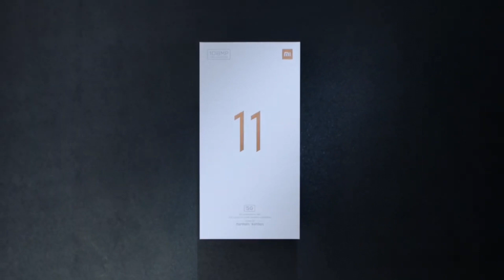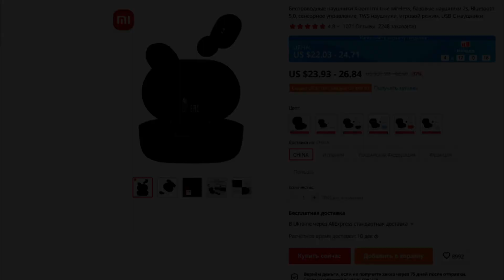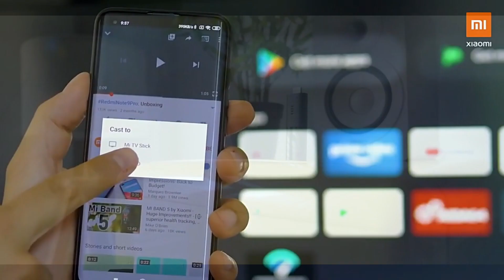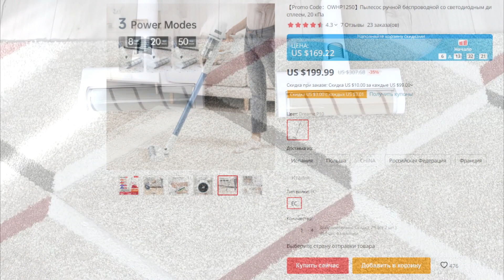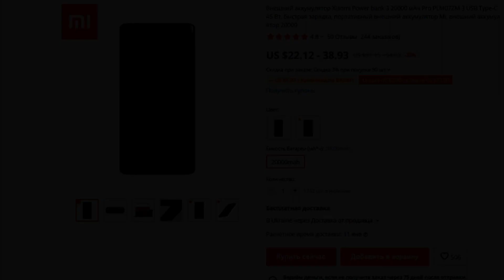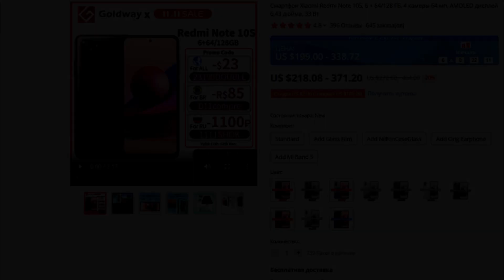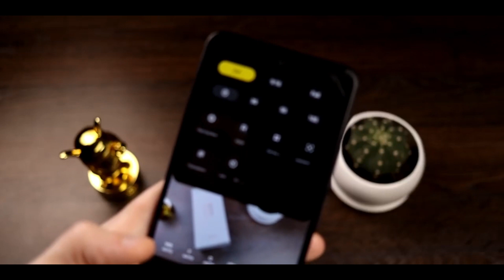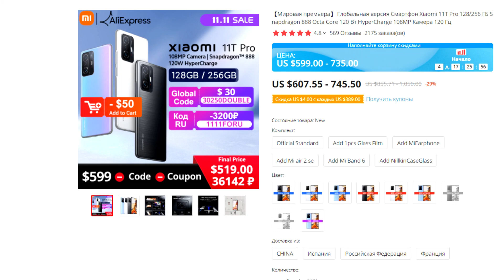10 ТОП товаров XIAOMI на распродаже 11.11 на Aliexpress!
Что купить на распродаже 11.11 на Алиэкспресс?
1:00 - Фитнес-браслет Mi Band 6: и и
1:48 - Умные часы Xiaomi Mi Watch Lite
2:40 - TWS-наушники Mi True Wireless Earbuds Basic 2S
3:30 - Redmi Buds 3 Pro
4:18 - и и и
4:54 - Умные напольные весы Mi Smart Scale 2 : и
5:51 - Тв-приставка Xiaomi Mi Box S : и и и
7:04 - портативная ТВ-приставка Xiaomi Mi TV Stick: и и и
7:54 - Планшет Xiaomi Mi Pad 5 : и и
9:50 - Беспроводные пылесосы Сяоми Dreame P10 или Dreame P10 Pro:
11:15 - Повербанк Xiaomi Mi Wireless Power Bank 10 000 мАч (PLM11ZM): и и
12:15 - Xiaomi Mi Power Bank 3 Ultra Compact на 10000 mAh: и и
13:20 - Xiaomi Mi Power Bank 3 Pro на 20 000 мАч: и и и и и и
14:08 - Дозатор для мыла Xiaomi Youpin D101 2021: и и и
16:21 - Xiaomi Redmi 10: и и
16:56 - Xiaomi Redmi Note 10S: и и и и и и
17:30 - Xiaomi Poco X3 Pro
18:02 - Xiaomi Poco F3 : или или или или или
18:44 - Xiaomi Black Shark 4 : и и и
19:37 - Xiaomi 11T : и
20:53 - Xiaomi Mi 11i : и и
21:18 - Xiaomi Mi 11 Lite : и
22:10 - Xiaomi Mi 11 : и и и и
23:14 - Xiaomi Mi 11 Ultra : и
23:48 - Xiaomi 11T Pro : и и и
*Ссылок на каждую модель много, поэтому выбирайте наиболее выгодное предложение на свой момент времени.

В 2020 году компания Сяоми установила рекорд распродажи с доходом $2 млрд. Ожидается, что в этом году выручка производителя обновит рекорд, несмотря на кризис. В этот раз компания подготовила вдвое больше скидок – на общую сумму $310 млн. В ходе большой распродажи 11.11 на Алиэкспресс в цене должны упасть флагманские смартфоны нового поколения Xiaomi Mi 11, Mi 11 Pro и Mi 11 Ultra на базе процессора Snapdragon 888. Кроме того, к распродаже может быть приурочен дебют моделей Redmi Note 11 и Redmi Note 11 Pro. Но также ожидаются и скидки на другую технику компании, включая телевизоры, мониторы, ноутбуки, гаджеты умного дома и т.д. Поэтому самые интересные предложения я постараюсь вам показать в этом видео! Набивайте корзину, друзья!